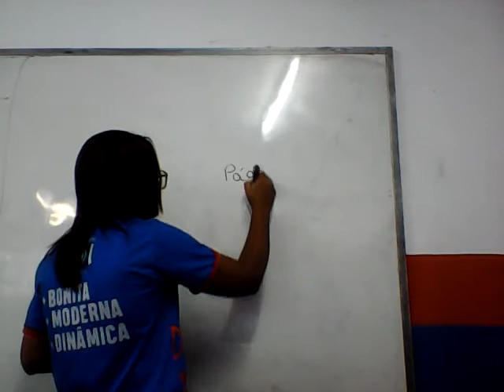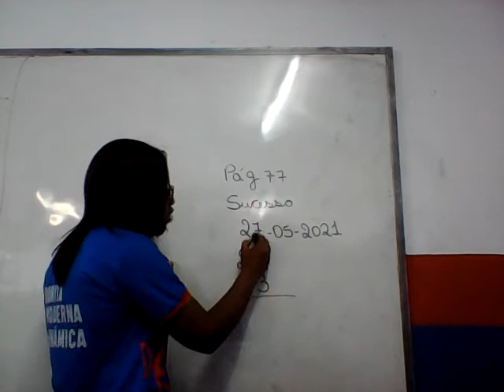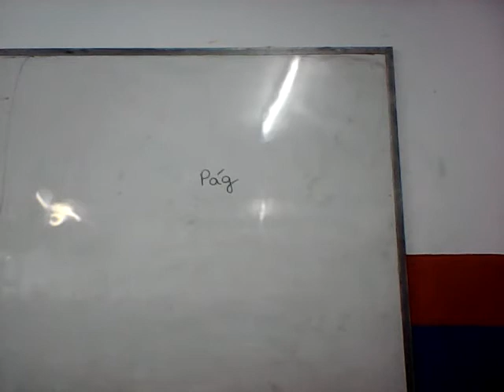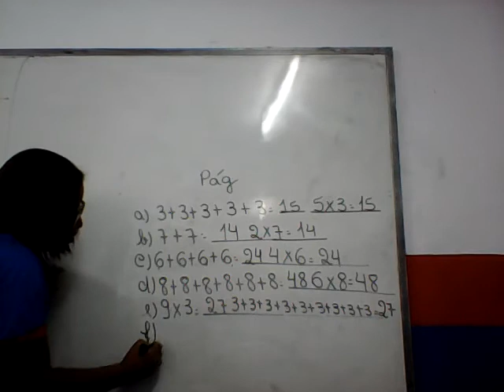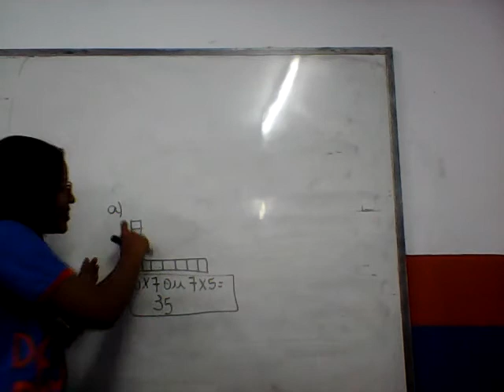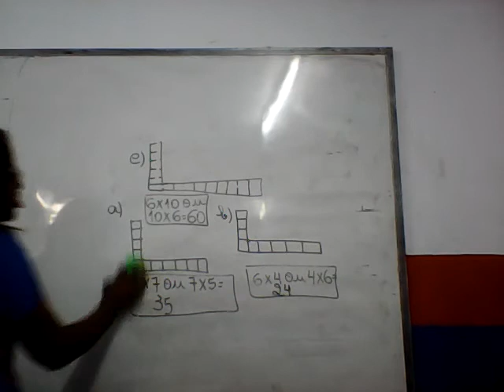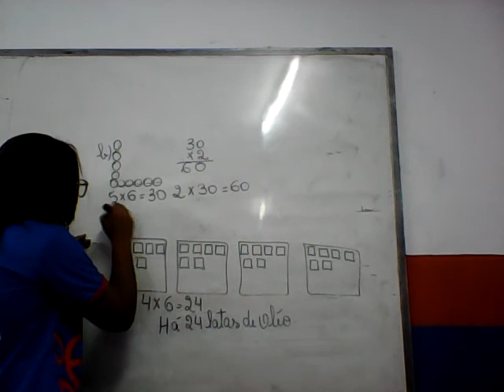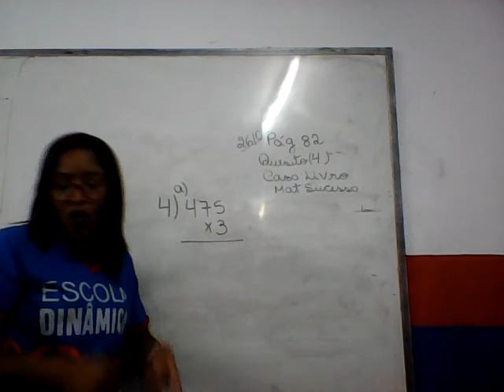Aula do 4º Ano de Matemática 27 05 2021 Profª Fabiana